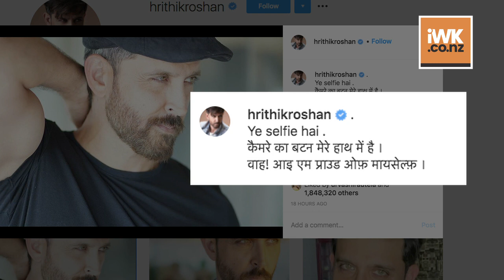Hrithik Roshan: I am proud of myself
Actor Hrithik Roshan recently treated his fans with yet another cool picture of himself on Instagram.